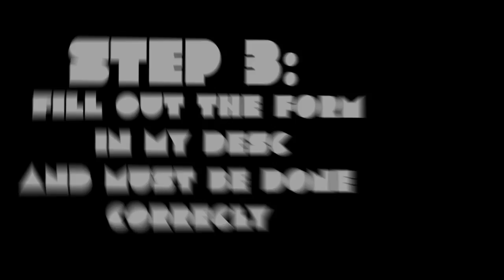How to get a free intro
READ

IMPORTANT:
BUT you must have over 300 subs and active subs to get a free / IF not you will have to pay $1

(Best why to inform be, is via Skype ~| ~Skype: redantpvp)

(Must have 300 subs and active subs to get a intro)

Skype: redantpvp

And don't forget to save the ants🐜🐜🐜🐜🐜🐜🐜🐜🐜🐜🐜🐜🐜🐜🐜🐜🐜🐜🐜🐜🐜🐜🐜🐜🐜🐜🐜🐜🐜